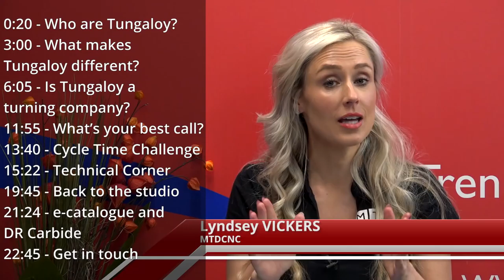SwarfandChips Feb 16th - Who are Dr Carbide and Tungaloy? - 16/02/2018 Ep 67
0:20 - Who are Tungaloy?
3:00 - What makes Tungaloy different?
6:05 - Is Tungaloy a turning company?
11:55 - What's your best call?
13:40 - Cycle Time Challenge
15:22 - Technical Corner
19:45 - Back to the studio
21:24 - e-catalogue and Dr Carbide
22:45 - Get in touch

This weeks show features Tungaloy UK, who are part of the IMC Group of companies.
Lyndsey, Paul and Joe are joined by Rob Werhun who talks the team through Tungaloy’s evolution from a carbide manufacturer suppling mainly turning, to a company who offer the whole range of carbide tooling.
This is a must watch

To find out more about Tungaloy, use the details below…..